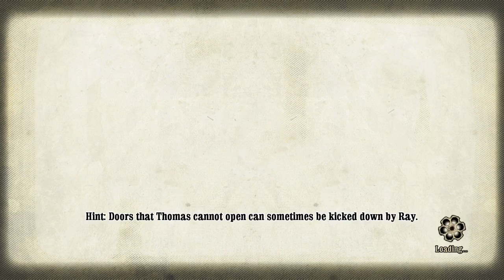Call Of Juarez: Bound In Blood - OK Corral 2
back with a walkthrough of a user created map for call of juarez: bound in blood. Its the second part of the OK Corral series and quite good. this time even in 60 fps.